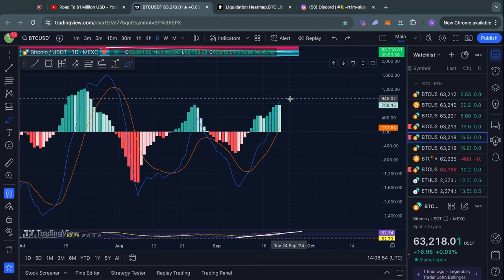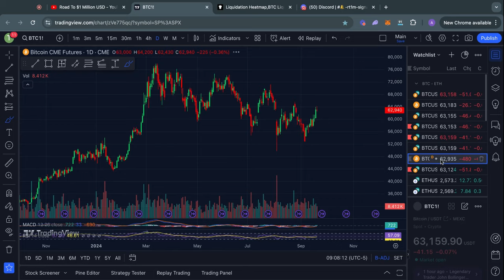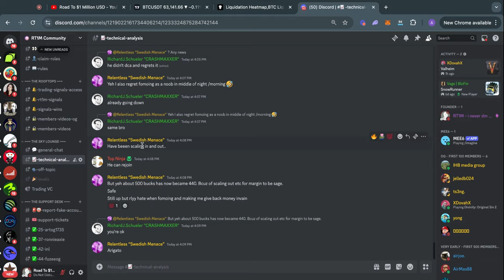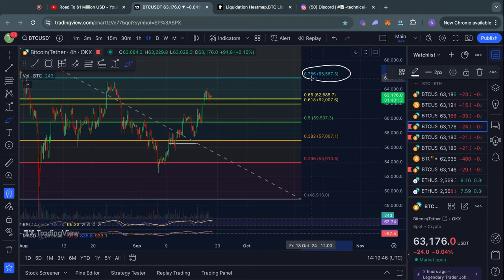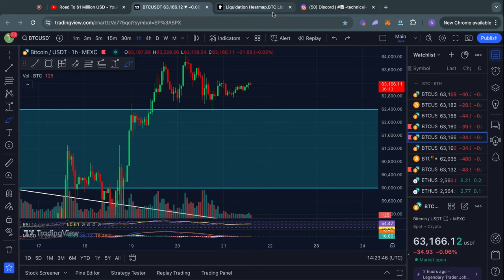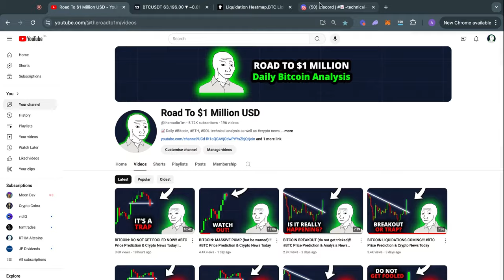BITCOIN: WHAT'S NEXT?! BTC Price Prediction & Crypto News Today | Technical Analysis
MEXC Exchange (Global/EU 🇪🇺 - KYC Required)
👇 Code RT1M for Lowest Trading Fees (0.00% - 0.02%)!

Blofin Exchange (Global/EU 🇪🇺 - No-KYC Required)
👇 Code RT1M for a 10% Trading Fee Discount! (0.018% - 0.054%)

WEEX Exchange (US/CA 🇺🇸 🇨🇦 and Asia 🌏 - No-KYC Required)
👇 Code f3il for a 33% Trading Fee Discount! (0.02% - 0.04%)

▬▬▬▬▬▬▬▬▬▬      Timestamps       ▬▬▬▬▬▬▬▬▬▬
00:00 IMPORTANT BITCOIN ANALYSIS
01:29 Bitcoin: CME Gap Discussion
04:33 Join my Community!
04:53 Bitcoin: Support & Resistance
07:57 Bitcoin: Bitcoin: Liquidity Analysis